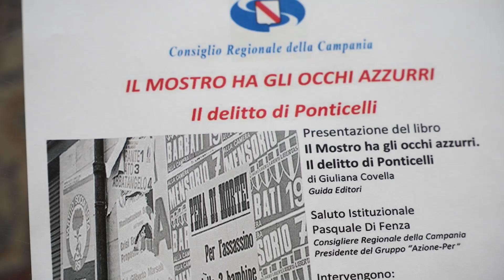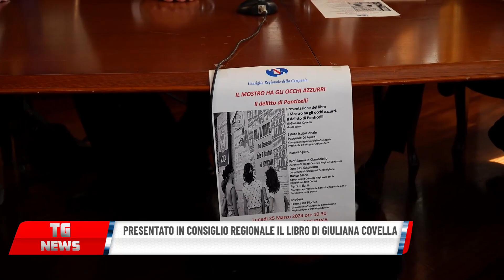PRESENTATO IN CONSIGLIO REGIONALE IL LIBRO DI GIULIANA COVELLA